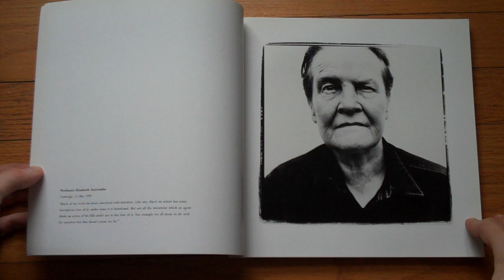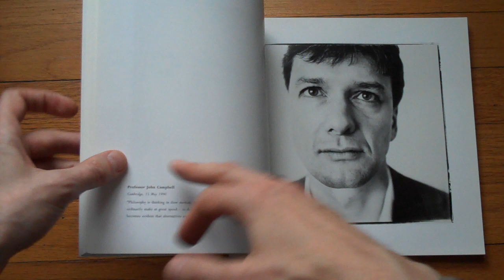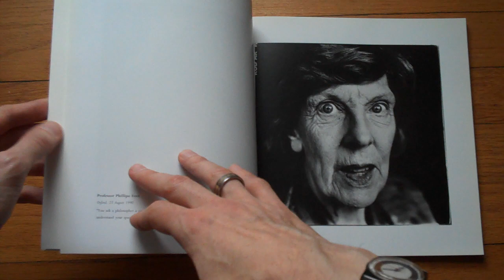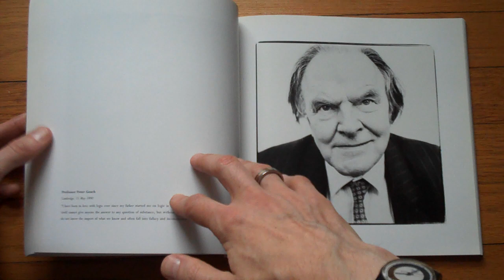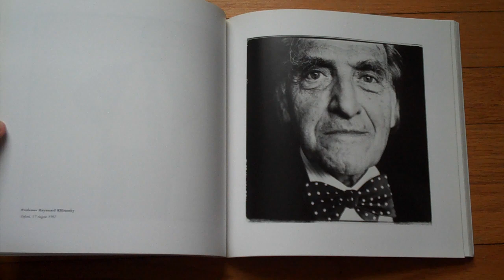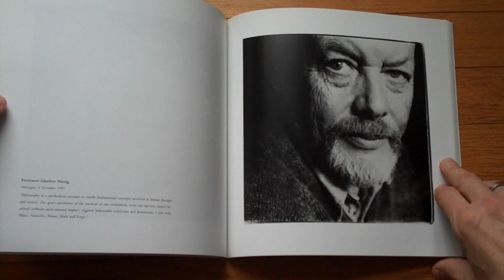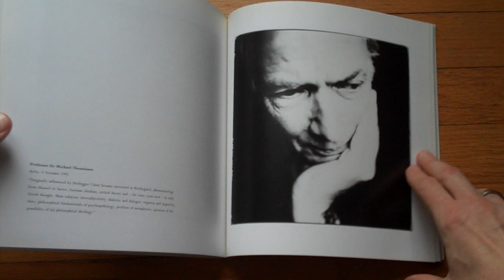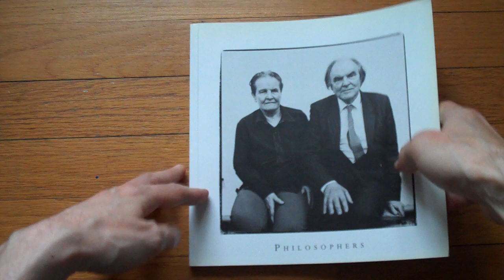Presenting Philosophers by Steve Pyke